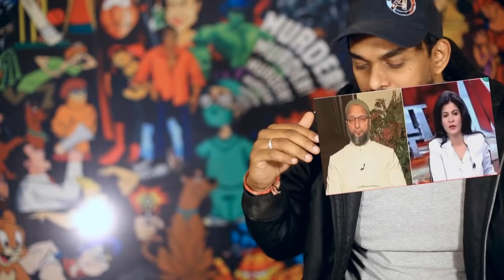GODI Media Of 2019